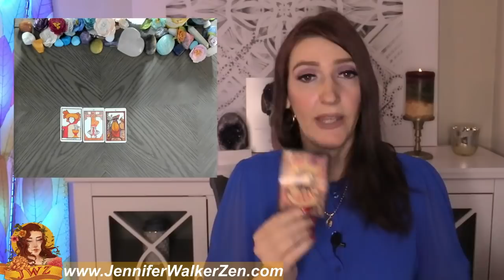LEO OMG! THEY ARE HEART BROKEN FOR YOU..SO MANY REGRETS! DECEMBER 8 TO 14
LEO you can check your Sun sign which represents your soul, Moon sign, which represents your emotions, and your  rising sign that represents your physical you. All three of these signs make up who you are, so feel free to crosswatch LEO.  This is a weekly December 2021 tarot overview weekly tarot love reading which includes your day to day, love interested feelings towards you and your overall outcome of what will happen for this week's tarot reading. I use Angels, oracle cards, tarot and so much more for this almost personal tarot reading!
In today's tarot card reading, we'll be looking into your love life during the month of November. Much can change and happen in a month, that's why each reading contains a tons of clarification of tarot and oracle cards to provide you with as much information about your love life as possible.